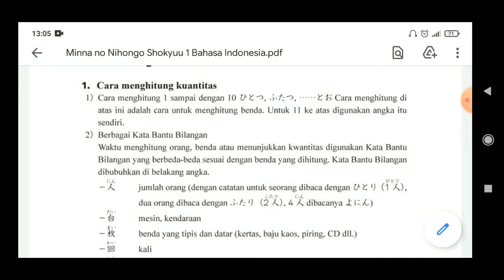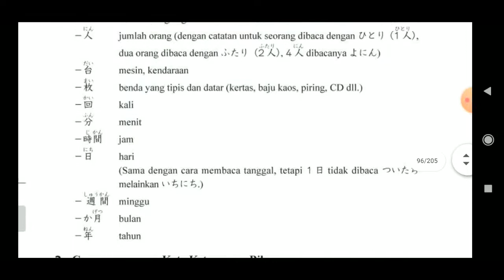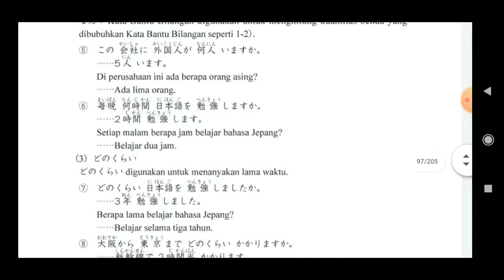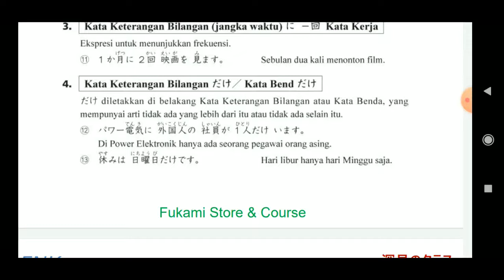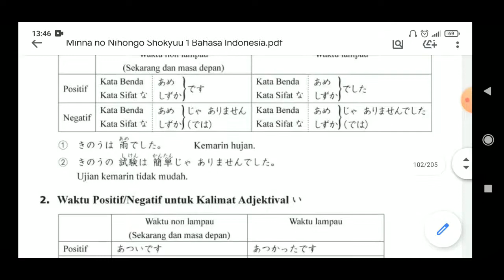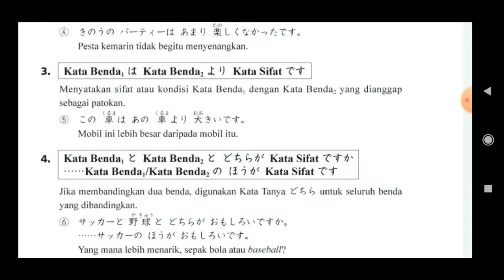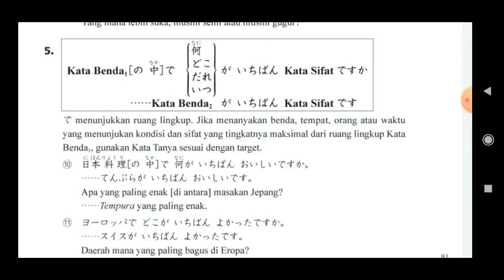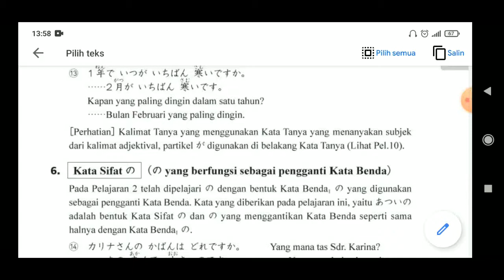Bahasa Jepang Dasar Part 11, 12 , N4 , N5 Wajib Nonton !!!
Penjelasan Bahasa Jepang dasar untuk persiapan JTEST, NAT TEST, JFT Basic , JLPT, JPT